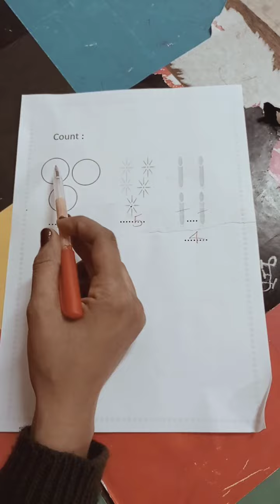kg1 ع math